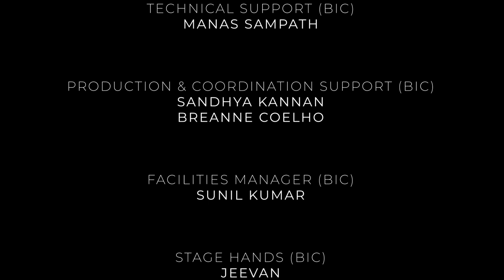Shashwati Mandal: Tappa/Tarana in Raag Bhairavi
Shashwati Mandal was a featured artiste at the recently concluded BIC Hubba, now in its fourth year. Bangalore International Centre and First Edition Arts co-presented this years' festival.
In this video Shashwati concludes her morning recital with a Tappa and Tarana in Raag Bhairavi. She was accompanied by Udayraj Karpur on tabla and Dr. Mausam on harmonium. Tanpura support was provided by Jagannath Rao and BN Shivprasad.